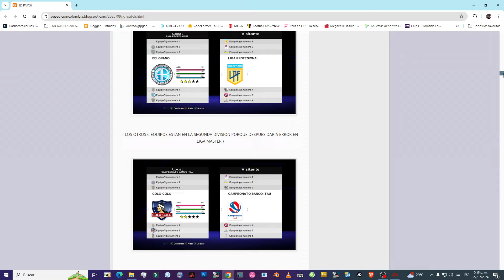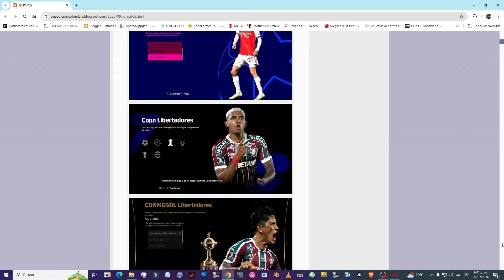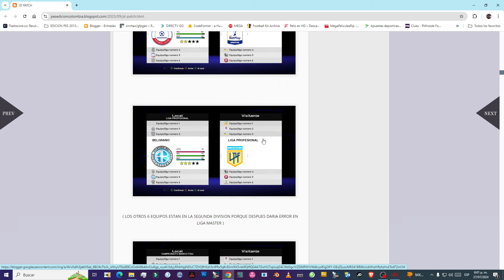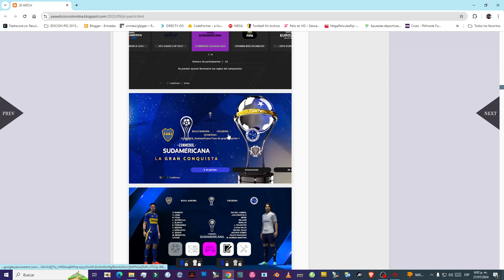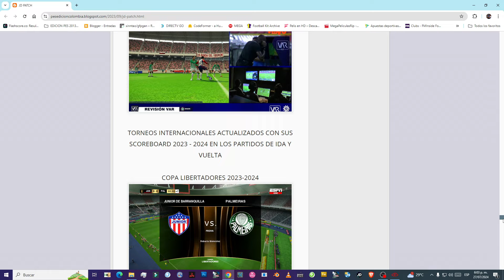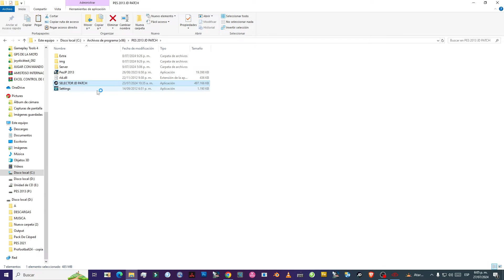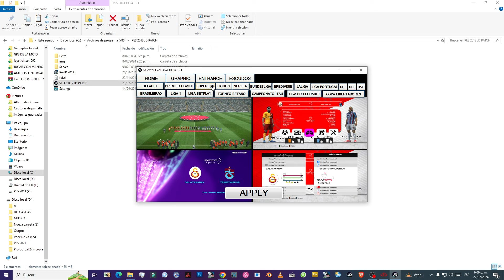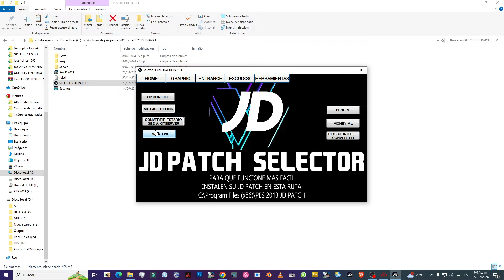DESCARGAR PATCH DE 288 ESTADIOS PARA LA VERSION 5.0 DEL JD PATCH